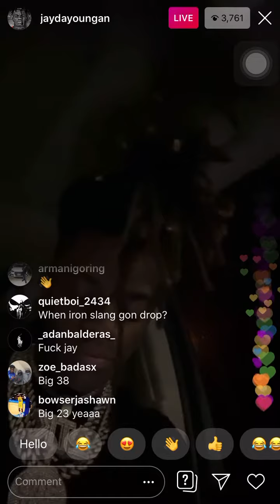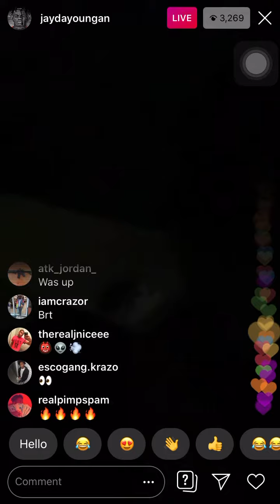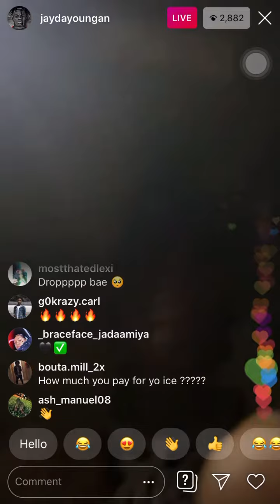Jaydayoungan beefing with NBA Youngboy in live